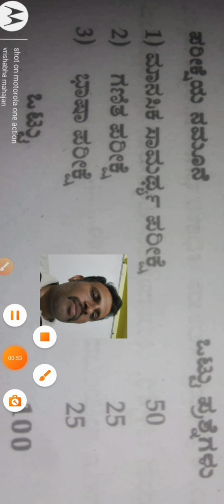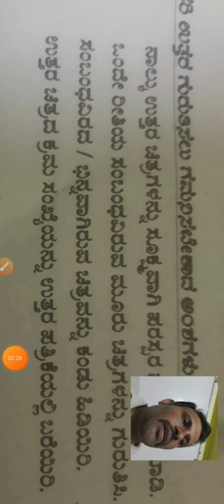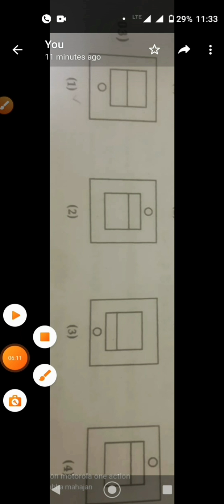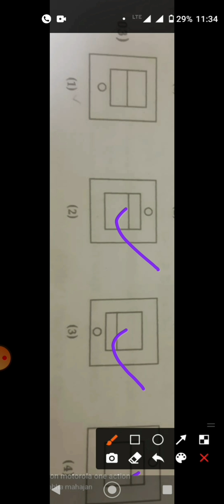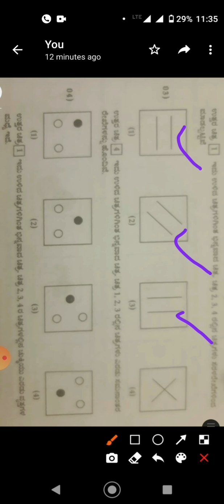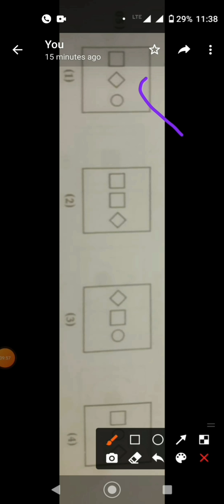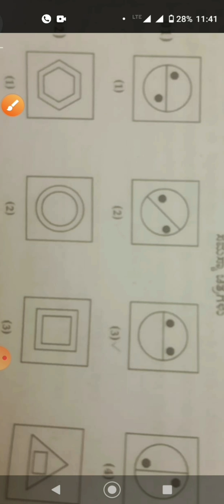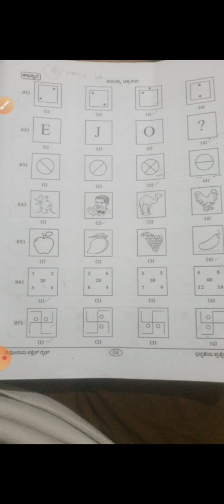5th NAVODAYA/NMMS ಚಿತ್ರ ಗಣಿತ-ಬಿನ್ನತೆ ಅಥವಾ ವ್ಯತ್ಯಾಸ ಗುರುತಿಸುವುದು ನವೋದಯ ಪ್ರವೇಶ ಪರೀಕ್ಷೆ ಗಾಗಿ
5th NAVODAYA/NMMS ಚಿತ್ರ ಗಣಿತ-ಬಿನ್ನತೆ ಅಥವಾ ವ್ಯತ್ಯಾಸ ಗುರುತಿಸುವುದು ನವೋದಯ ಪ್ರವೇಶ ಪರೀಕ್ಷೆ ಗಾಗಿ
vrishabha mahajan science classes8TH NMMS exam preparation and mental ability ಘಟಕವಾರು ಬಹು ಆಯ್ಕೆ ಮಾದರಿ ಪ್ರಶ್ನೆಗಳು SCIENCE CHAPTERWISE mcq

8,9,10ನೇ NMMS NTSE TET ಮತ್ತು ಇತರೆ ಸ್ಪರ್ಧಾತ್ಮಕ ಪರೀಕ್ಷಾ ತಯಾರಿಗಾಗಿ ಉಪಯುಕ್ತವಾದ ಟೆಲಿಗ್ರಾಂ ಲಿಂಕ್

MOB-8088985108